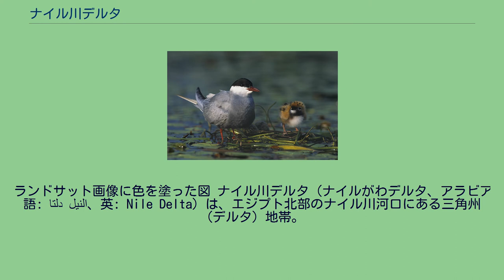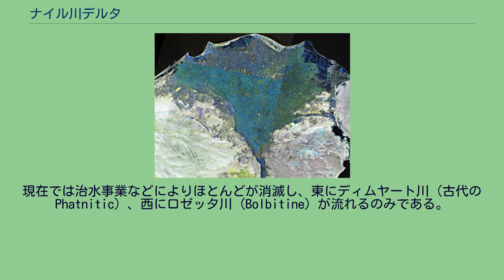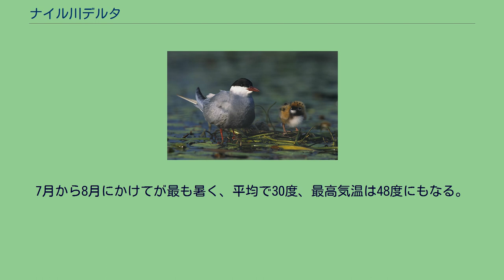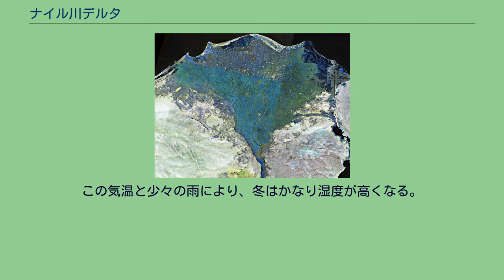ナイル川デルタ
ランドサット画像に色を塗った図 ナイル川デルタ（ナイルがわデルタ、アラビア語: دلتا النيل‎、英: Nile Delta）は、エジプト北部のナイル川河口にある三角州（デルタ）地帯。
アレクサンドリアからポートサイドにかけ、東西240kmにわたり広がる世界最大級の三角州で、肥沃な土壌を生んでいる。
首都カイロから少し下ったところから始まる。
河口まで160kmだが、その間の高低差は16mしかない。
デルタの厚さは平均20m。
ナイル川とデルタ地帯 南北160km、東西240kmにわたって広がる。
ディムヤート川（ダミエッタ川）とロゼッタ川の二つの主流を境に東西に分けられることもある。
この二つはそれぞれ同名の港湾都市（ディムヤートとロゼッタ）を通り、地中海に流れ込む。
過去にはもっと多くの分流があったが、治水事業により多くが消滅した。
その一つにワジ・トゥミラートがある。
スエズ運河が走る北東部にはマンザラ湖、ブルルス湖、イドゥク湖、マリュート湖などの湖沼がある。
上空から見ると三角形やハスの花に見えることから、デルタはアーチ形をしていると言われる。
外縁部では砂漠を侵食し、沿岸部のラグーンは年々塩分濃度が濃くなっている。
アスワン・ハイダムの建設により上流から流れ着く栄養分や堆積物が均等化してからは、氾濫原の土壌がやせたため、大量の肥料が使われはじめた。
ヘロドトスの時代のデルタ。
ジェイムズ・レンネル画（1800年） ナイル川デルタには数千年前から人々が住み着き、遅くとも5000年前には耕作が始まっていた。
上流にアスワン・ハイダムが建設されるまでは、ナイル川は毎年のように氾濫を起こしていた。
ガイウス・プリニウス・セクンドゥスによるとデルタには7つの分流があり、東から西へそれぞれPelusiac、Tanitic、Mendesian、Phatnitic（Phatmetic）、Sebennytic、Bolbitine、Canopic（Herakleotic）と呼ばれていた。
現在では治水事業などによりほとんどが消滅し、東にディムヤート川（古代のPhatnitic）、西にロゼッタ川（Bolbitine）が流れるのみである。
デルタの西端にはアレキサンドリア、東端にはペルシウムという大きな港湾都市があった。
1799年にはロゼッタ市でロゼッタ・ストーンが発見された。
ファラオの時代には下エジプトや「ゴシェンの地」として知られていた。
デルタでは多くの考古学遺跡が残る。
エジプトの総人口8000万人のおよそ半数がデルタ地帯に住む。
主要都市の郊外では人口密度が1平方kmあたり1000人を超える。
クロハラアジサシ 秋には一部で赤いハスの花が咲く。
南部の下エジプトではエジプトハス、北部の上エジプトではカヤツリグサパピルスが見られるが、近年めっきり減った。
冬にはアオサギ、シロチドリ、ハシビロガモ、ウなどの数十万羽の水鳥が押し寄せ、その中にはヒメカモメやクロハラアジサシもいる。
カエル、カメ、マングース、ナイルオオトカゲなどの動物もいる。
昔はナイルワニやカバといった大型動物も広範囲に分布していたが、今では見られない。
ボラやカレイなどの魚もいる。
ナイル川デルタは地中海性気候で、冬を中心に年間100から200mmの雨が降る。
7月から8月にかけてが最も暑く、平均で30度、最高気温は48度にもなる。
冬は10度から19度の間で推移する。
この気温と少々の雨により、冬はかなり湿度が高くなる。